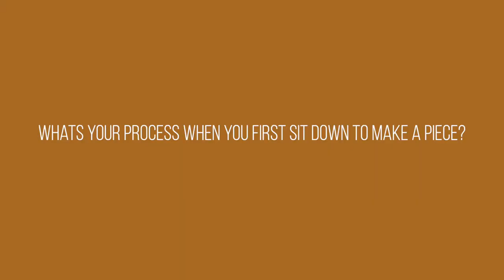Making pottery in Studio with Sydney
A day in the studio with Sydney.
watching her work and learning more about her process.